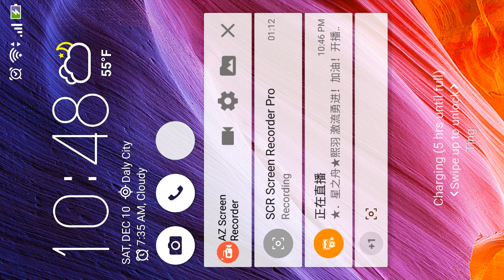Asian dancing 섹시한 댄스 Kpop 性感舞 美女 pretty models